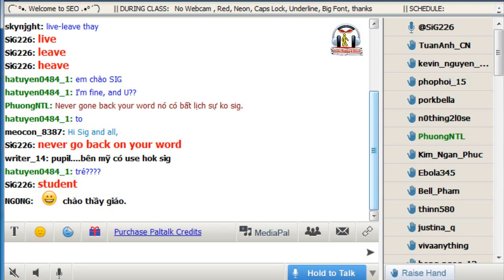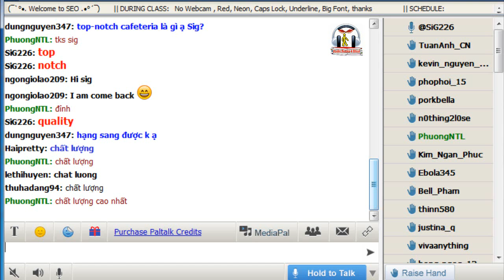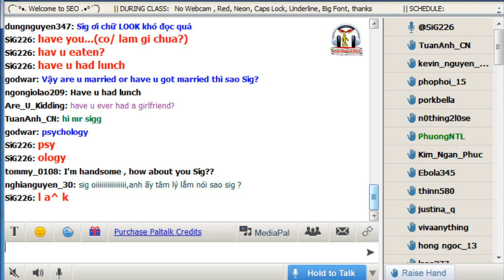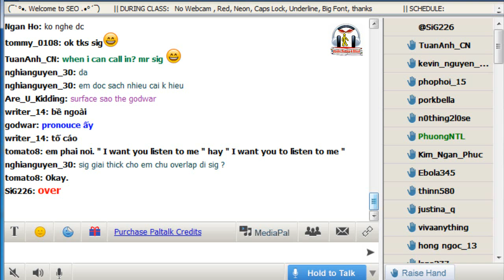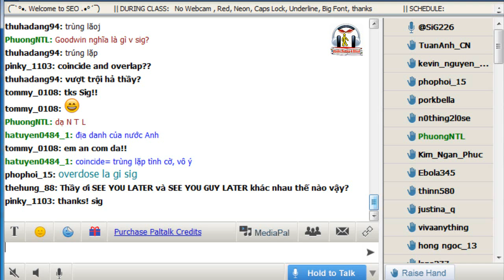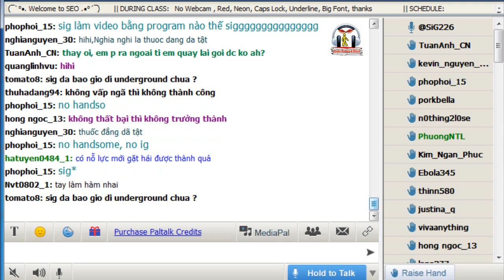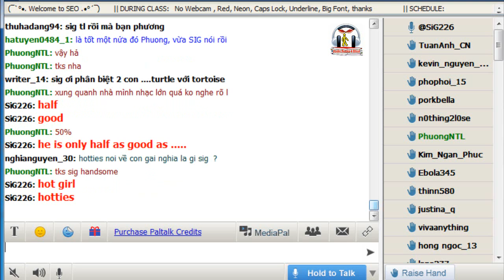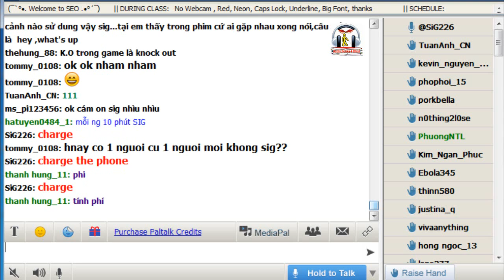Chuyên mục: Bạn hỏi Kenny Sig trả lời - Track 7